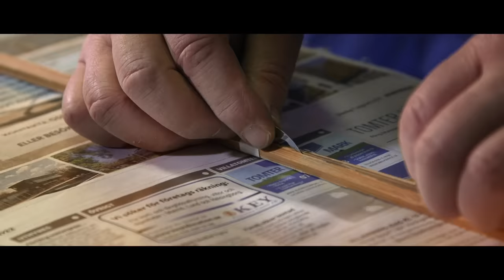The Rod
Ulf made this beautiful bamboo rod for Anders and it seems that it works perfectly. if you like to find out more about the rod maker.